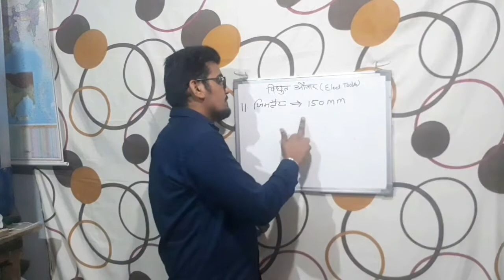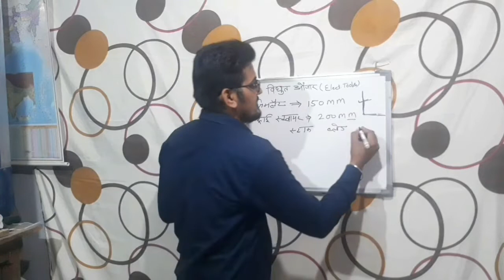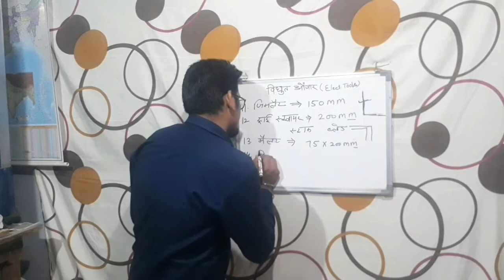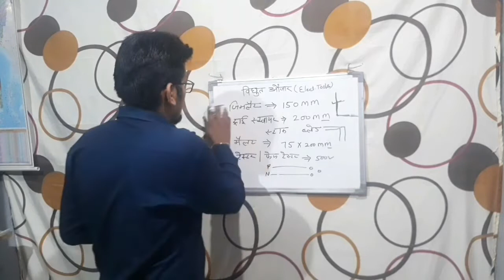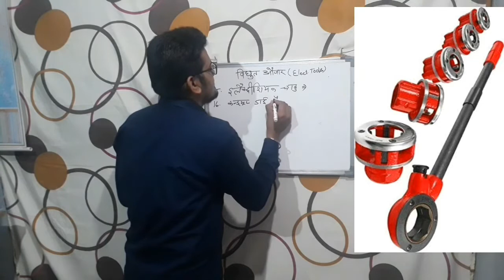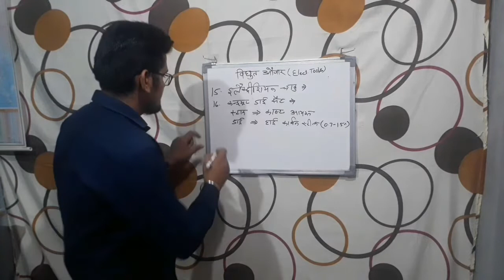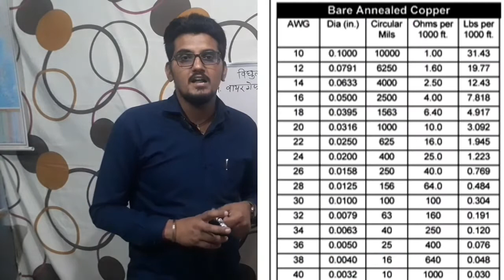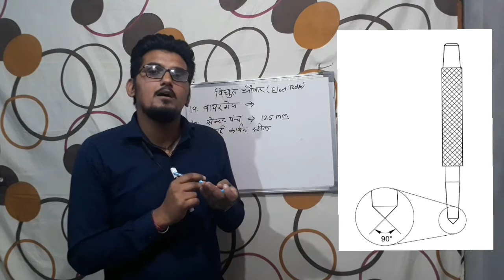I.T.I.(ELECTRICICIAN) BASIC THEORY ELECTRICAl TOOLS (PART-2)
इस वीडियो में ITI TECHNICAL GURU की टीम ने अगले दस औजारों को कवर किया है हर औजार का पूरा विस्तृत वर्णन किया गया है जिसमें  जिम लेट का वर्णन  सेंटर पंच का पूरा वर्णन लाइन टेस्टर को  पूरा अच्छे तरीके से समझाया गया है  इलेक्ट्रिशियन चाकू के बारे में भी बहुत ही विस्तार से समझाया गया है डाई सेट  और टेप के बारे में बताया गया अगली वीडियो में इस टॉपिक को पूरा करने का प्रयास करेंगे आप हमारे साथ जुड़े रहें और आज के बाद आपको औजार पढ़ने की आवश्यकता नहीं पड़ेगी
मेरी पिछली वीडियो जो कि औजारों से संबंधित थी उसे देखने के लिए इस लिंक पर क्लिक करें

किसी भी तरह के सुझाव और प्रश्न पूछने के लिए आप
ईमेल कर सकते हैं मेरा ईमेल एड्रेस यहां दिया गया

मेरे जीके से संबंधित ग्रुप से जुड़ने के लिए आप इस लिंक पर क्लिक करे